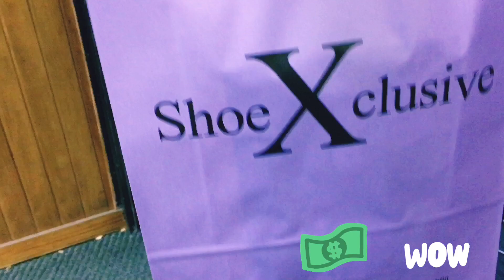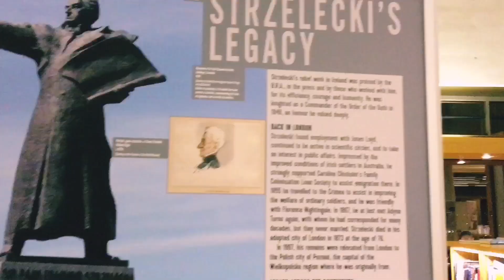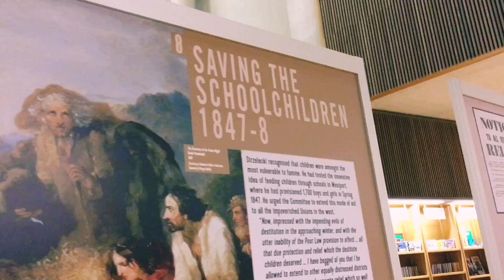VISIT THE BIGGEST PUBLIC LIBRARY IN DUN LAOGHAIRE | SHOPPING AND ETC | LIFE IN IRELAND 🇮🇪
Hi to all beautiful people! I would like to show you the biggest library in Dublin. The library is located in Dun Laoghaire. About 15 mins by train from our House. Every Wednesday we go out most specially if the weather is good. We use to read the book and shopping if we have time. Enjoy life to the fullest.